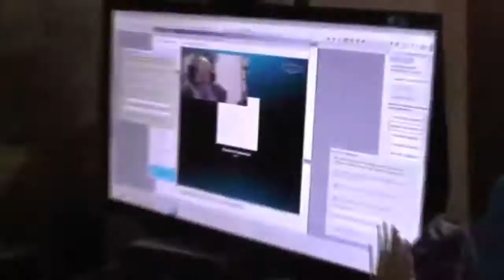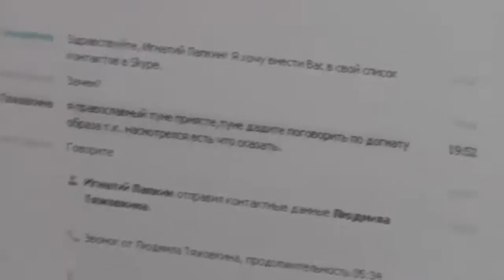Беседа с Александром из Боготола. 26.01.2015